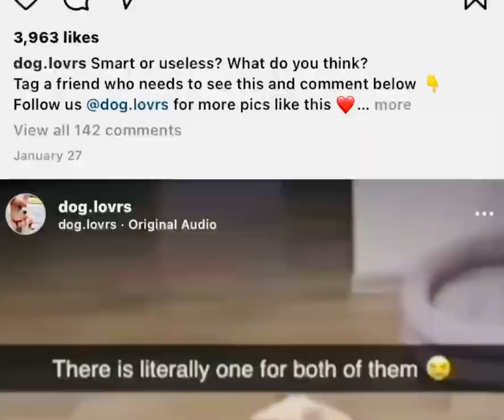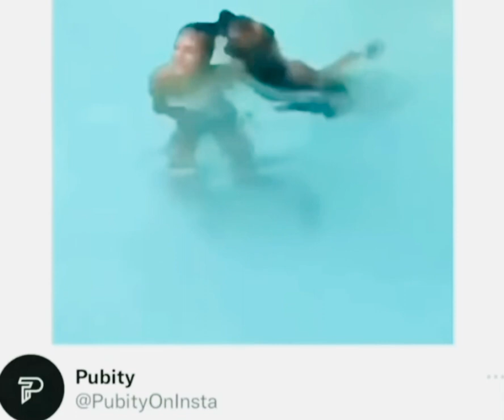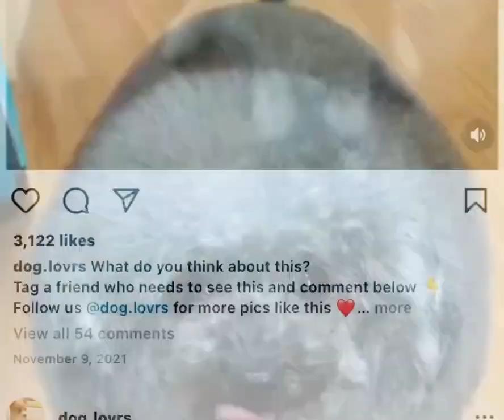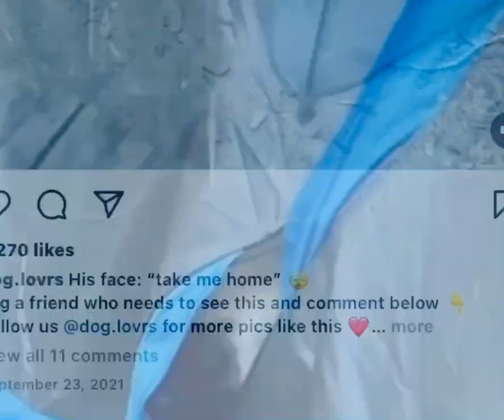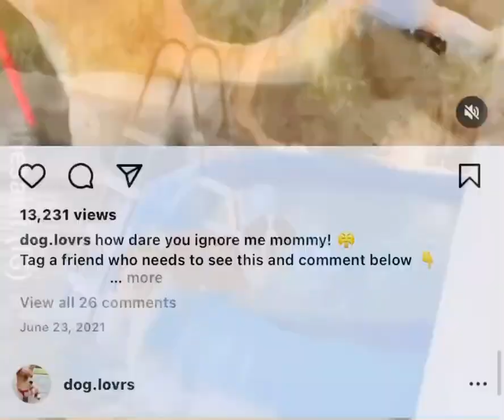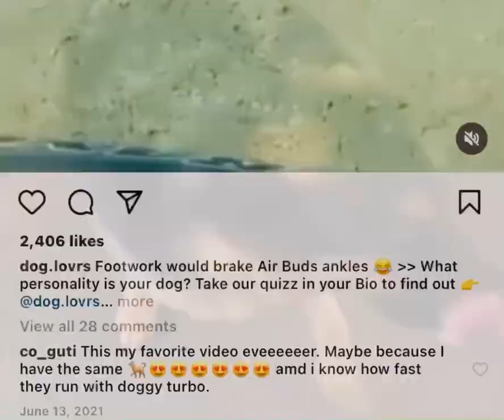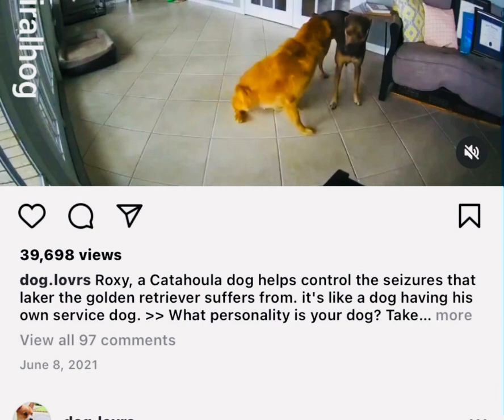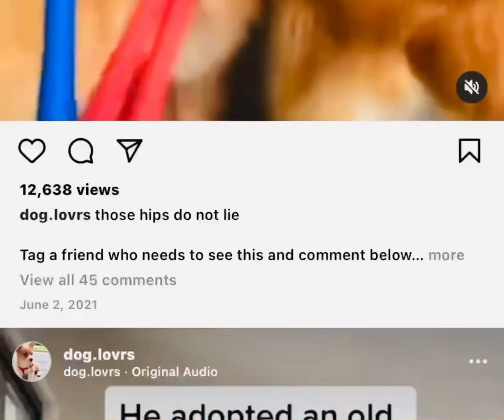Life with DOGS is FULL OF LAUGH - Ultra Funny Dog Videos